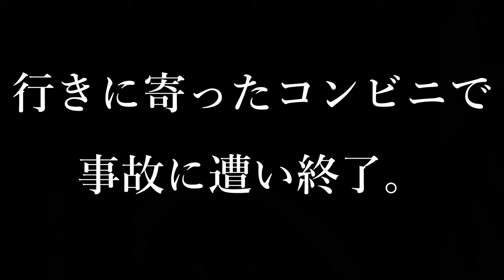【第4回コランダー釣り対決】岐阜県山県市の伊自良湖でワカサギ釣りのはずが…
161本目の動画です。

大きな収穫ですね(^_^)

おすすめ動画①〜【第1回コランダー釣り対決】福井県で初海釣りに挑戦！